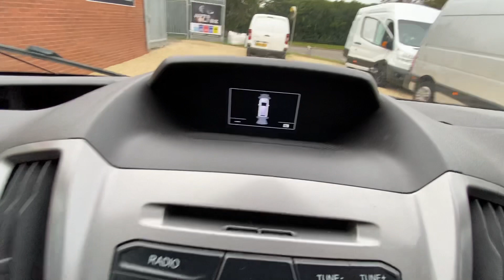FORD TRANSIT SF18XRU